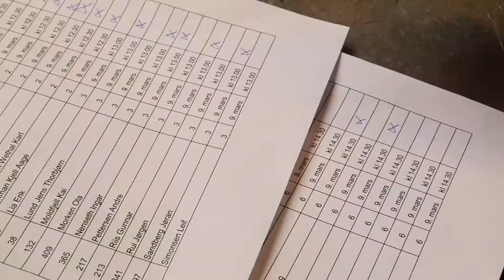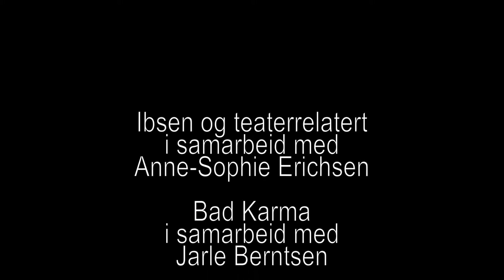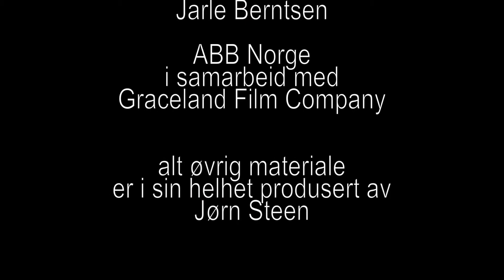Einherje Film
En kort presentasjon av tidligere arbeider.